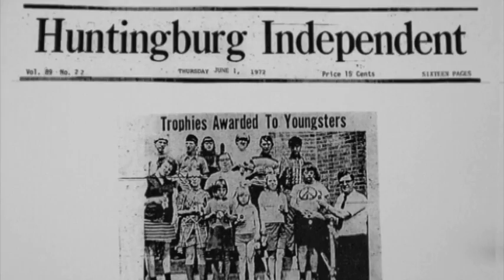Barbara Robinson Memorial Award Winner, Rhonda Gill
Determination, a strong work ethic, and a willingness to learn make Rhonda Gill a success in the workplace and in life. Working for Goodwill Commercial Services since 1983, Rhonda, who has a developmental disability and significant medical issues, helps assemble laboratory kits for Covance.